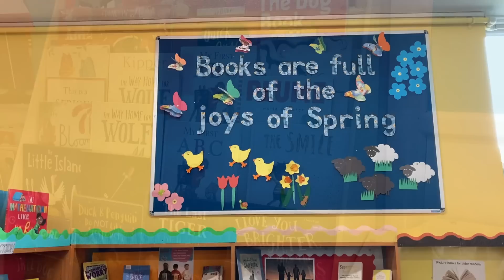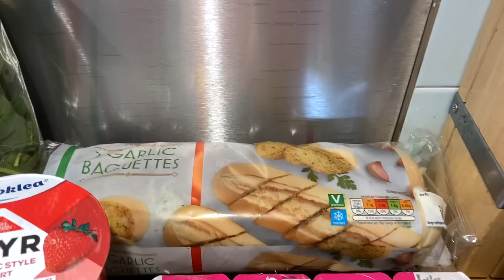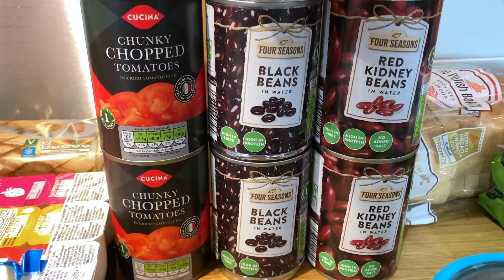*Nowy 2022* | Coś nowego | Zostaniemy sami | Pyszne bułeczki z ciasta francuskiego | mamy bilety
Witam Was serdecznie‼️ U nas dziś wszystkiego po troszku - będą zakupy z Aldi, odwiedzimy nowe miejsce z Augustinką, ale również przepis na pyszne bułeczki ze szparagami z ciasta francuskiego. Zapraszamy do oglądania xxx
Poniżej link do bułeczek

Mam nadzieję, że podoba Ci się ten filmik - i jak zawsze bardzo dziękuję, że zostaliście ze mną do końca i subskrypcję xxx

Music